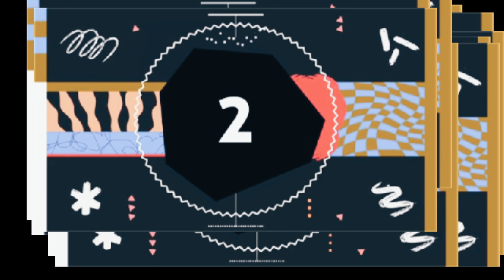Silent Partner - Space Walk (Premiere Countdown) (CapCut) NEW 2021 FILM SEQUENCE EFFECT